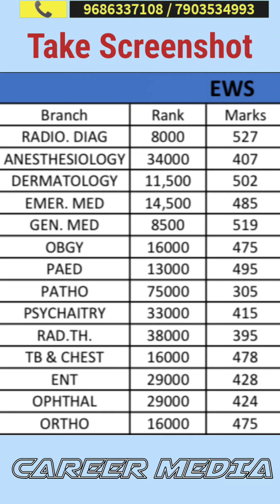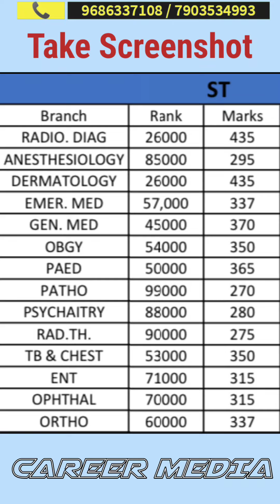Minimum Marks & All India Rank Required to get clinical branches in GOV. MED. COLLEGES / AIQ cutoff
NEET PG 2023 Cutoff - The National Board of Examinations (NBE) releases the NEET PG 2023 cutoff percentile along with the brochure pdf at nbe.edu.in. NEET PG 2023 official brochure has been released on January 7 in PDF format including all the necessary details. In order to qualify for the postgraduate medical entrance test, candidates must secure equal to more than NEET PG cut-off percentile and scores.

The NEET PG cutoff 2023 percentile is 50th for the General category, 40th and 45th for SC/ST/OBC, and General-PH categories, respectively. The equivalent score of the NEET PG 2023 cutoff percentile will be released along with the result. Previously, the NEET PG cut-off 2022 scores equivalent to the qualifying percentile is 275 for General, 245 for SC/ST/OBC, and 260 for General-PH.

Based on NEET PG 2023 cut off ,NBE  will prepare the merit list for qualified candidates. Aspirants securing NEET PG cutoff 2023 will be included in the merit list. Through NEET PG cutoff, qualified candidates will be granted admission to 50% All India Quota (AIQ), 50% state quota, all deemed/central universities, ESIC/AMFS colleges, and private institutes.
Candidates must note that securing the NEET PG cutoff does not guarantee admission into PG medical courses. Aspirants must appear for the NEET PG counselling  process on the basis of the NEET PG merit list 2023. The NEET PG 2023 exam  will be conducted on March 5 in computer-based mode.
The admission will be granted on the basis of merit rank, preferences of colleges and courses, seats available, reservation criteria, and other factors to the medical postgraduate courses. On the basis of the NEET PG 2023 cut off, the medical graduates will be shortlisted for 24,547 Doctor of Medicine ( MD  ), 12,780 Master of Surgery ( MS  ), and 922 PG Diploma seats. Read the article on NEET PG cut off 2023, how to check, the calculation procedure, the previous year's NEET MD/MS cutoff, and other details.

NEET PG 2023 cutoff will be determined on the basis of factors mentioned below:
Number of candidates appearing for the test
The difficulty level of the exam
Seat availability

Factor Affection NEET PG 2023 cutoff
NEET PG 2023 Cut off - Percentile vs Marks
As per the official brochure, the NEET PG percentile rank shows how well a candidate performed in comparison to others, while the percentage tells how better a candidate has performed in the test. NEET PG cutoff percentage mark will tell the merit position of the candidate among others. The percentile rank is commonly used to clarify the interpretation of marks based on standardised tests. While the percentage is calculated on the basis of marks obtained in the computer-based exam
To qualify NEET PG 2023 exam, medicos must mandatorily secure the minimum qualifying percentile. NEET PG cut-off General category is 50th percentile, while for SC/ST/OBC aspirants, it is 40th percentile. Last year, the NEET PG cut-off 2022 scores equivalent to the qualifying percentile is 275 for General, 245 for SC/ST/OBC, and 260 for General-PH. On the basis of the NEET PG cut off 2023 percentile, the merit list will be prepared. Check the previous year's NEET PG cutoff percentile and marks to qualify.

Hello doctors / Neet PG aspirants right information is key to success and we are deyermined to provide all the information you need to make your decision at one place, if you like to have reliable and regular update, you can rely on us as with specified team and proper anlysis we come up with proper updates, so get in touch with us.

Office Address : Sector 2, Noida -201307, Noida, Uttar Pradesh 201307

We can help you suceed
* Achieve your goal : The first step to achieving your goal is to understand where you stand , we help you with that and maych that with your aspirants.

* Correct Information : we provide information tailored to your aspirants and your position to succeed.

* Profile Based Counselling : Every students and there requirement are unique that is why we provide you all the possible options enabling you to have the best suited oppurtunity

* Students aspirations
* 1 to 1 counselling
* Shortlisting of success
* Tracking & Monitoring
You can check our counselling services and reviews on our
Thanks & Regard
Career Media
Your one stop solution